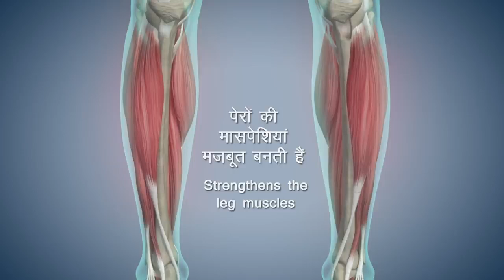वृक्षासन: ये आसन मस्तिस्क के संतुलन, सजगता एवं एकाग्रता को बढ़ाता है!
✅वृक्षासन: ये आसन मस्तिस्क के संतुलन, सजगता एवं एकाग्रता को बढ़ाता है, न्यूरो मस्क्यूलर कोऑर्डिडेशन को बेहतर बनाता है। इससे पैरों की मांसपेशियां भी मजबूत बनती हैं।